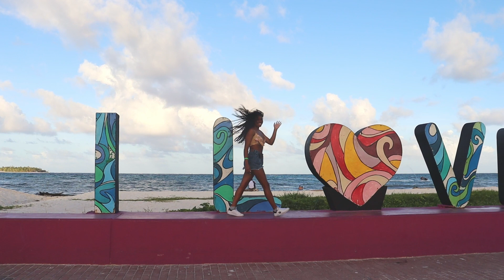San Andres, Colombia - A true paradise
The Colombian island of San Andrés is located in the Caribbean Sea not far from Nicaragua.
San Andres' most spectacular feature will reveal itself to you as you're flying in... behold the sea of seven colors! No wonder the Archipelago was chosen as the world's top Sun and Beach destination at the 2014, 2015 and 2019 World Travel Awards.